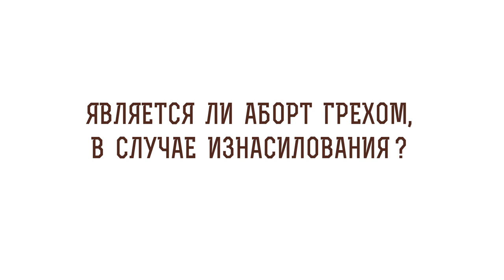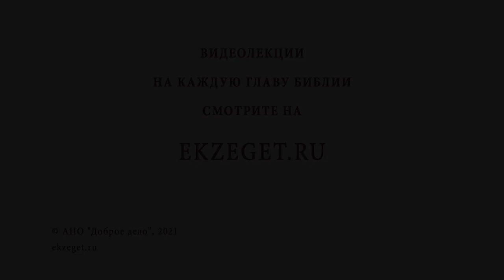Является ли аборт грехом, в случае изнасилования ? Священник Владислав Береговой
В сегодняшнем видео со священником Владиславом Береговым отвечаем на вопрос: "Является ли аборт грехом, в случае изнасилования?" и затрагиваем следующие моменты:

🔸 Заповедь - не убей.
🔸 Сохранение жизни.
🔸 Усыновление ребенка.
🔸 Ответственность перед Богом.
🔸 Личный грех.